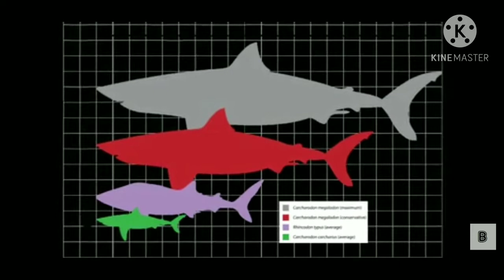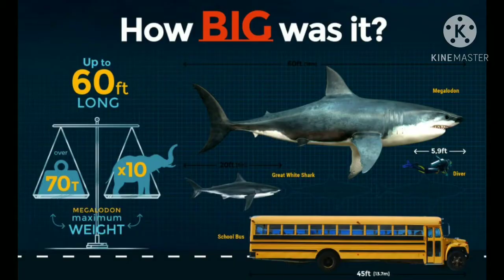Megalodon(මෙගලොඩෝන්)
බිහිසුනු සාගරයේ බිහිසුනු දැවැන්තයා